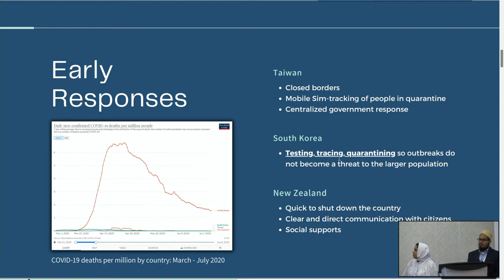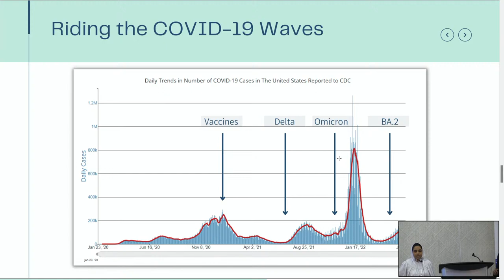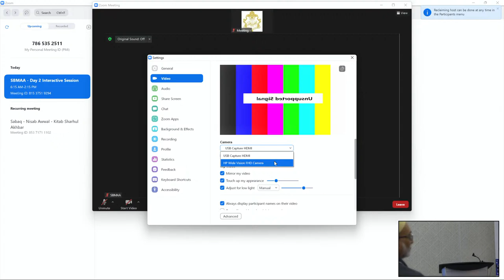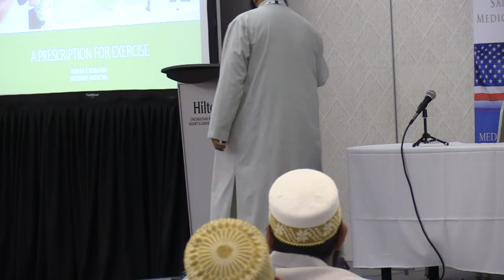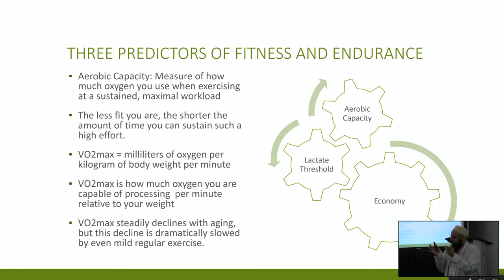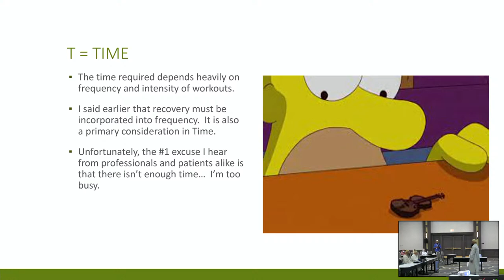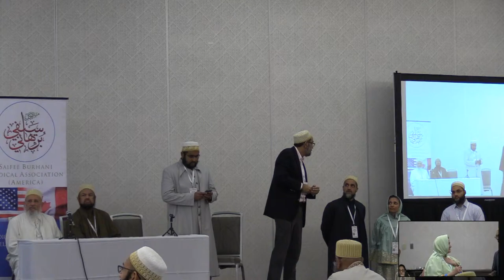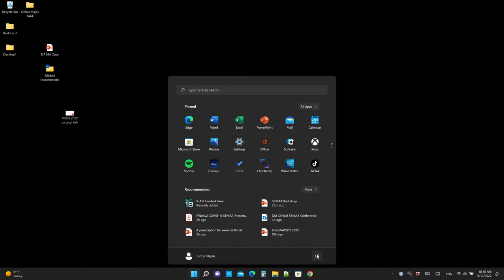MEDS 2022 - Day 2 - Ballroom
Full recording of Ballroom livestream for day 2 of the 2022 MEDS Conference